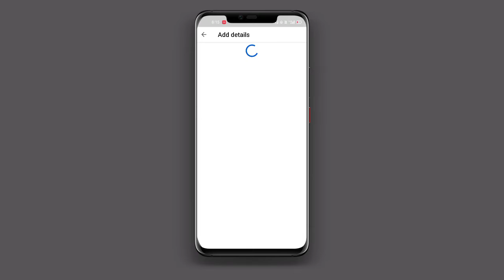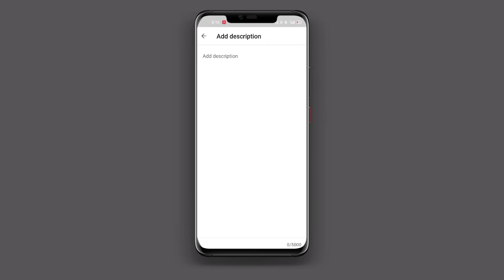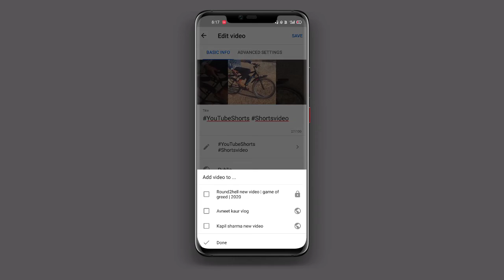How To Viral Short Video On Youtube | Youtube Shorts Viral Video 2021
cover Topics
shorts video Viral on YouTube
youtube shorts Viral
viral shorts